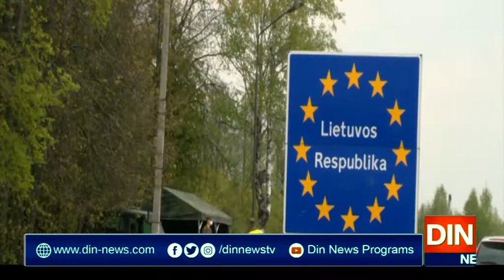برطانیہ،عبادت گاہیں، میوزیم،حجام اور ریسٹورنٹس کھل گئے